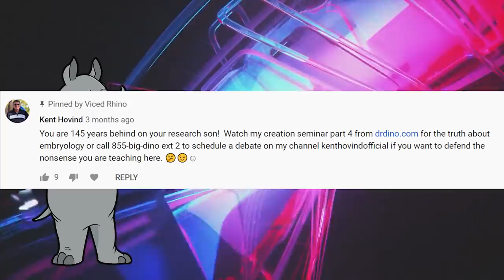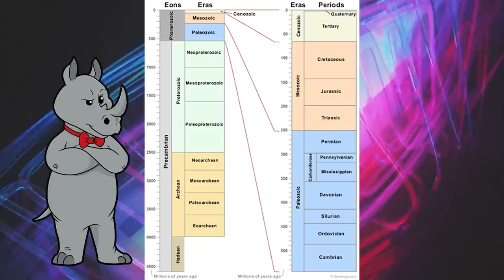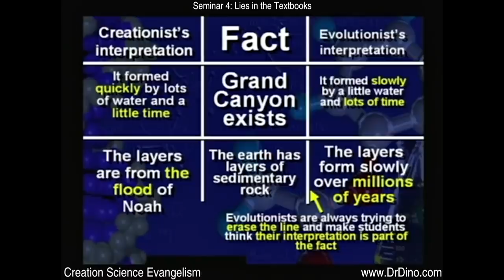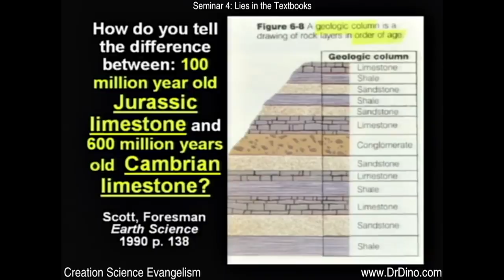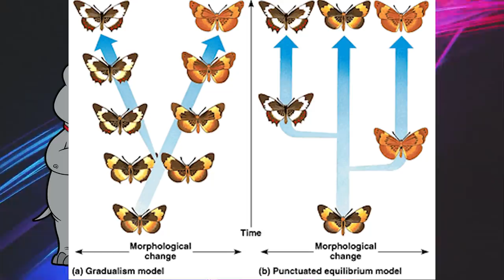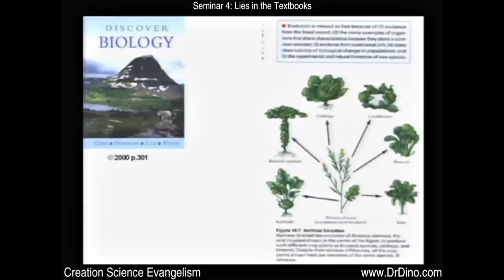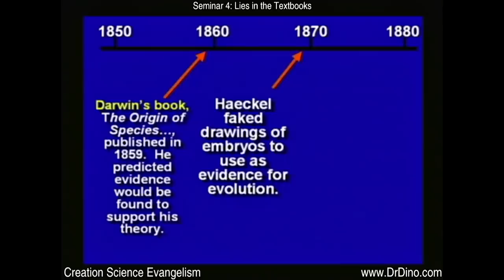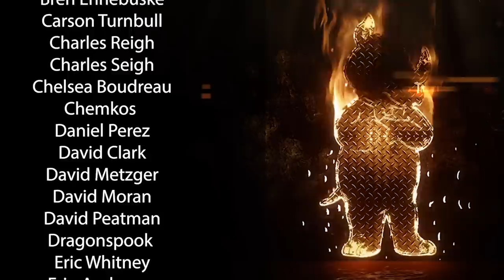My 20 Year Old Source is 145 Years Old!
Today, Kent Hovind teaches us all about his understanding of evolution...and spoiler alert: It's not good.  I mean, his understanding is not good.  Evolution itself is fine.

Historical contingency and the evolution of a key innovation in an experimental population of Escherichia coli
The origin of new genes: glimpses from the young and old

Mailing Address:
Viced Rhino
L2A 5N1